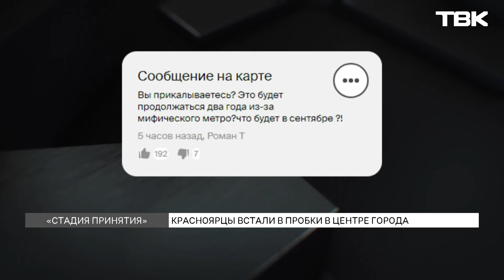Метро на левом берегу, а страдают на правом / Красноярцы стоят в пробках из-за перекрытий в центре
Коммунальный мост с 7:30 утра горит на карте бордовым. Сотни водителей встали в пробку с правого берега в сторону центра. Это лишь первый понедельник после масштабных перекрытий в центре. А впереди – 2 года таких ограничений ради строительства метро. Что думают красноярцы о новой схеме?